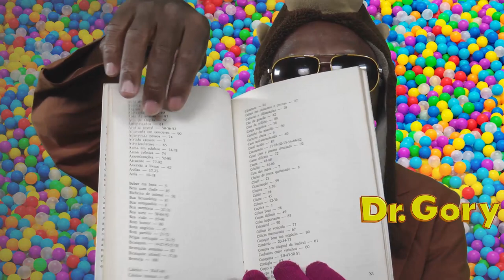Trabalhando com o Oculto Simpatia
Trabalhando com o Oculto Simpatia para resolver casos difíceis.
Aprenda nesse vídeo uma simpatia fácil para resolver casos difíceis, vamos trabalhar com o oculto , teremos muito ocultismo em nosso canal de agora em diante .
Intagram: @Doutor_Gory
Fecbook: @Doutor_Gory

Remessas:
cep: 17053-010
Bauru - SP

Colaborações;
Caixa Econômica Federal
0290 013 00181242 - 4